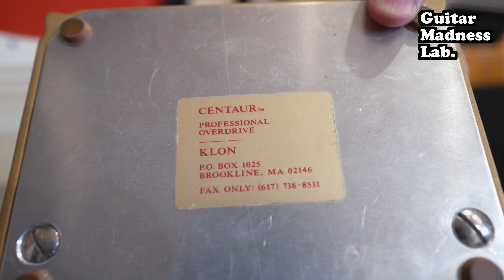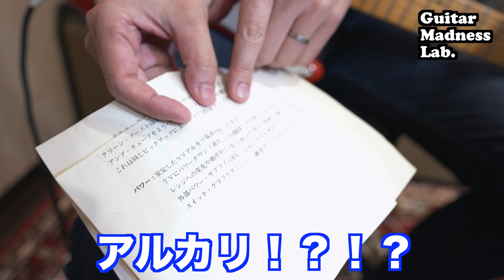ケンタウルス系大集合🎸 KLON CENTAUR KTR HTJ-WORKS Bright Horse Over Drive BONDI EFFECTS Sick As Overdrive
📀オンライン・ショップ⛲️（弦やCDを発売中！）

【京都】🎸無料体験レッスン🎸【今堀良昭ギター教室】只今順番待ちになります

【家に居ながら受講可能】📩通信レッスン❗只今順番待ちになります

ライブや活動情報をたまにメールで配信します📩登録よろしくお願いします🙏

📩今堀良昭へのお便り投稿フォーム（コラボの依頼・感想など）

🖥一週間無料💻【オンラインサロン】お試し期間中❗️

📖ブログに機材レビューなど詳しく書いてます✏️

【目次】
0:00 CENTAUR
0:20 HTJ-WORKS Bright Horse Over Drive
5:50 BONDI EFFECTS Sick As Overdrive
9:17 KLON KTR
14:11 KLON CENTAUR
22:12 電池交換

今堀良昭ギター教室 の生徒さんとレッスン後に機材の研究してます。
機材提供
ｵｶﾓﾄﾌｧｰ･ｸﾛｽ

Guitar :
D’pergo AVC Stratocaster

Amp :
1967 Fender Proreverb

Power Conditioner :
Furman P-1800 AR

Strings :
SG Strings Nickel Wound .010 - .046
.011 - .049
SG Strings Phosphor Bronze .010 - .047

Pick :
TearDrop Celluloid 0.75mm 今堀良昭モデル販売中❗

Video Camera :
Sony FX3

Lens :
SONY SEL24F14GM

Microphone :
SENNHEISER MKE440

Audio Interface :
Universal Audio Apollo Twin X